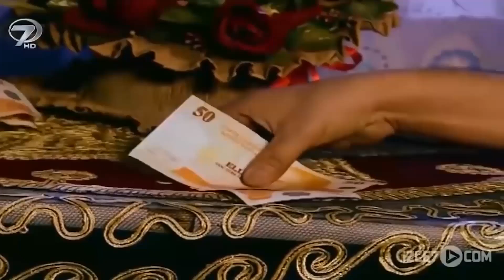Hüsran | Kalp Gözü Filmi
İyi niyetli insanların kıymetini bilmeyen bir kadın. Geçirdiği kaza hayatını değiştirdi. Karşılaştığı insanların merhametini kötüye kullandı. Kendi elleriyle, hüsranla biten bir son hazırladı. Aç gözlü bir kadının kurduğu hain plan; “Hüsran” Kalp Gözü’nde.